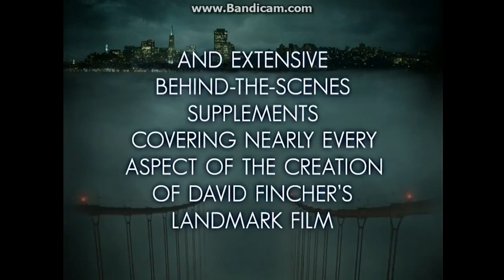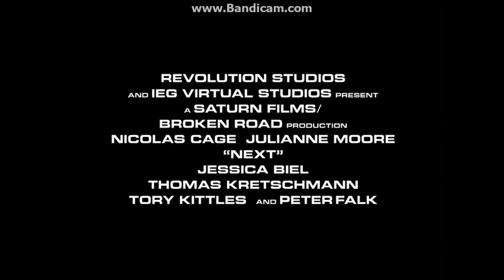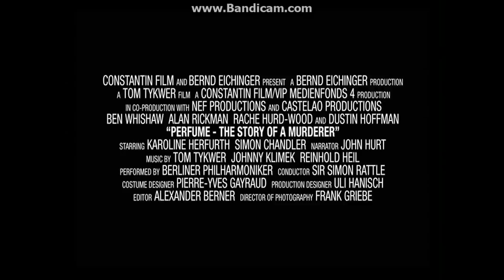Previews from Zodiac 2007 DVD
1. Zodiac: Director's Cut trailer
2. Next trailer
3. Perfume: The Story of a Murderer trailer